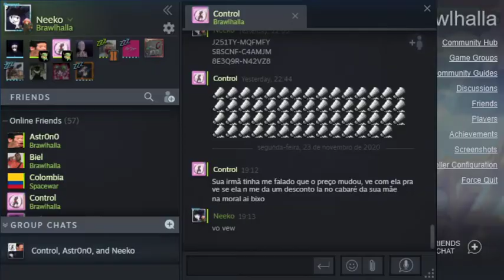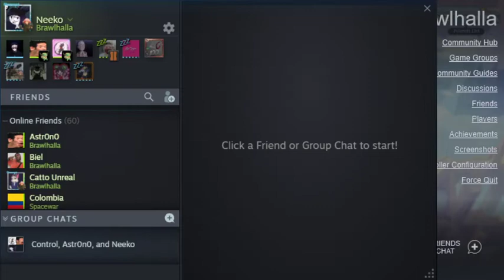Perdendo ranked 1v1 kkkkk com mic de padeiro